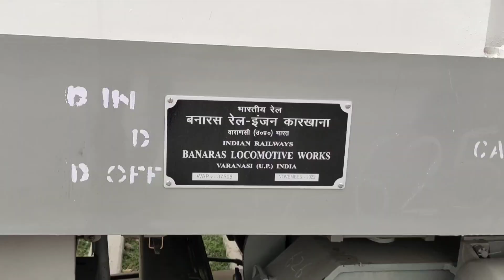A new WAP7 Locomotive Banaras Locomotive Works